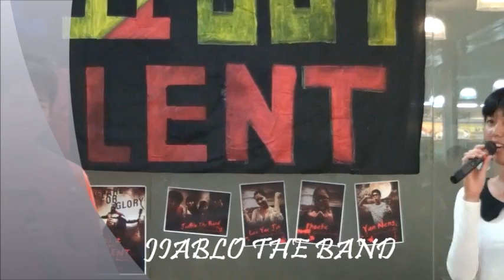Jiablo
Hall 2 got talent 2011

Contestant: Jiablo the band